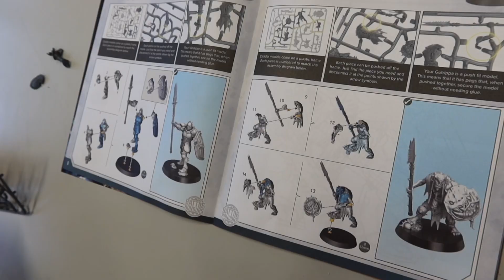Dungeons and Dragons in Kittiwakes Class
The children in Kittiwakes class used their computing, artistic, creative writing and maths skills to play a series of Dungeon and Dragons style games.

Using character sheets, the class made their own characters, including backstories, strengths and weaknesses and even special abilities.

They then used square grids to plan out a map, before producing the map digitally using Dungeon Scrawl.

Finally, thanks to Warhammer and Games Workshop, the children created their own characters using the Warhammer models!

A huge amount of work, even before they had a chance to play the game!